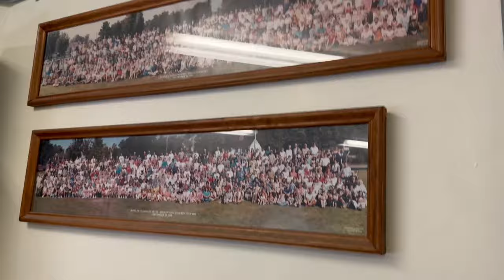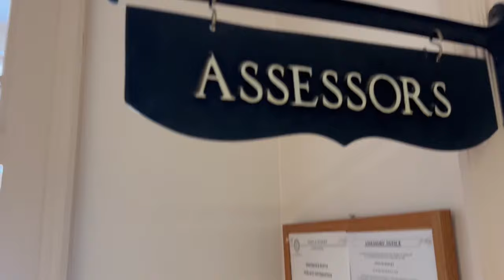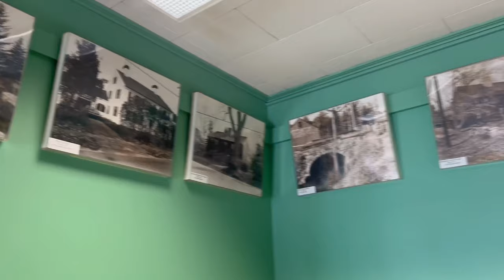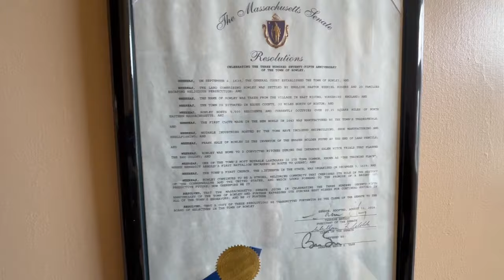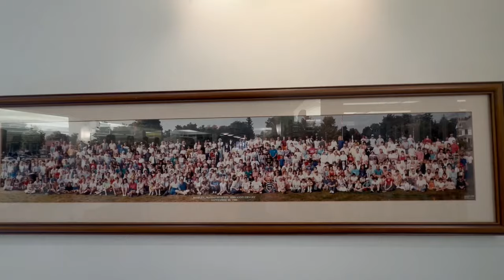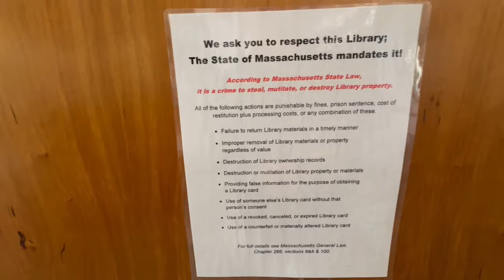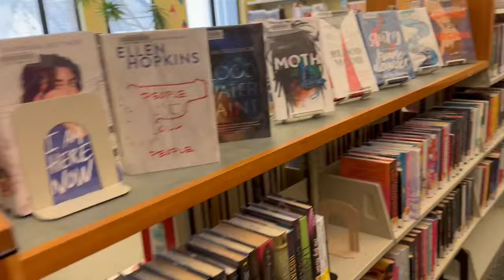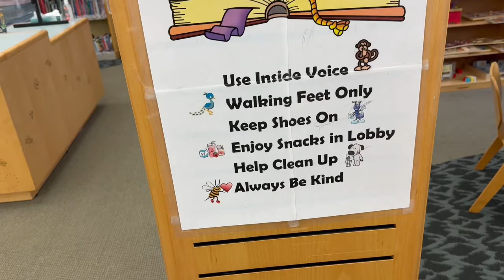NASTY OFFICIAL CAUGHT IN S**T!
Rowley Town Hall
Rowley, Massachusetts!